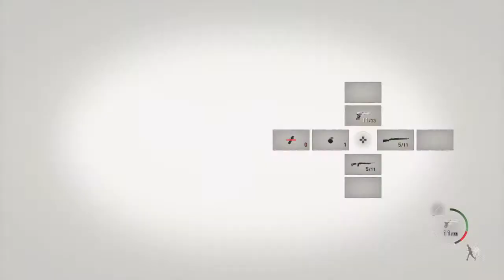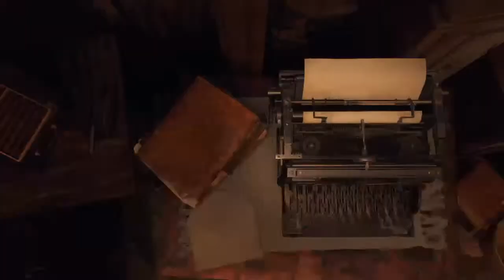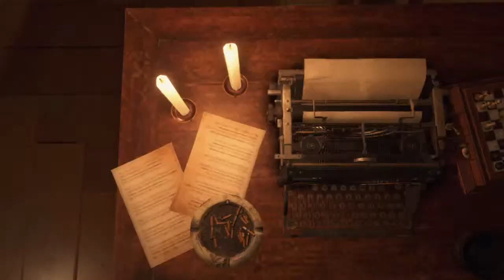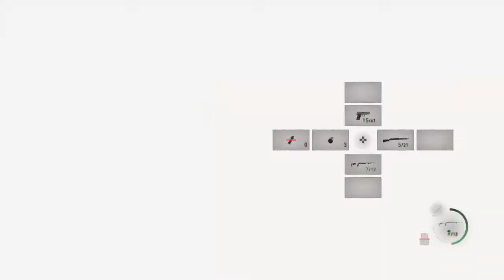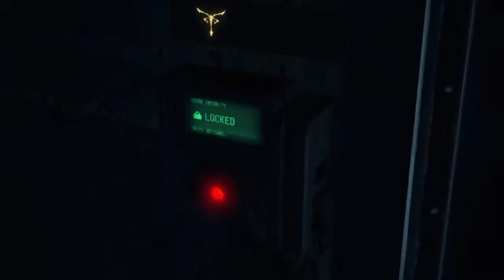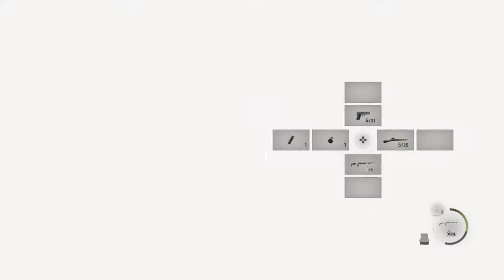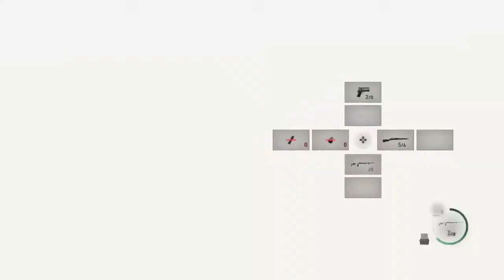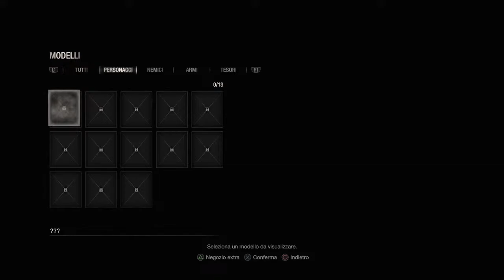Resident evil 4 modalità estrema valutazione s